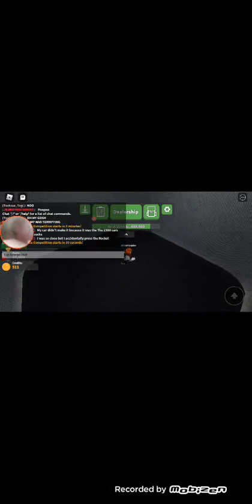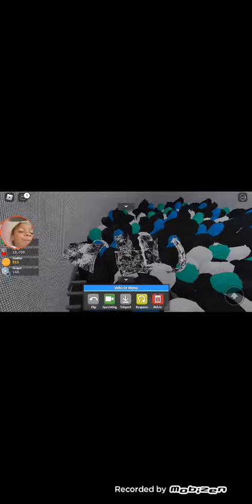July 10, 2022